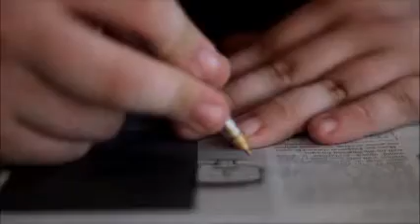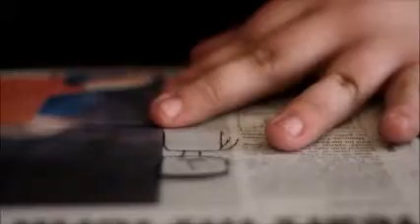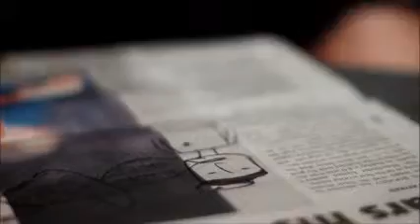College Colour Test